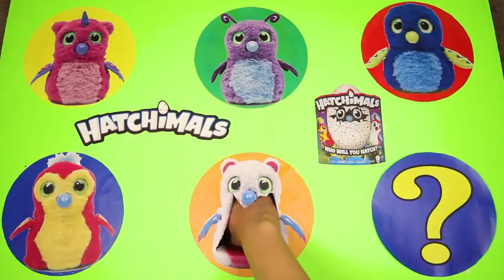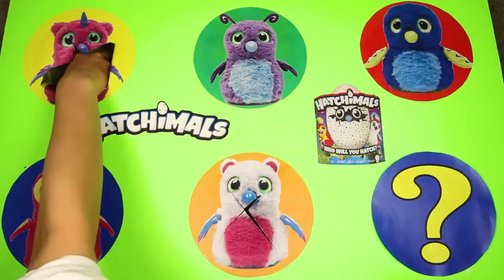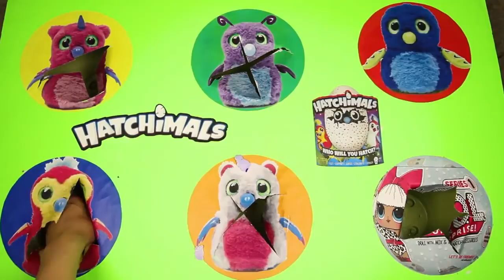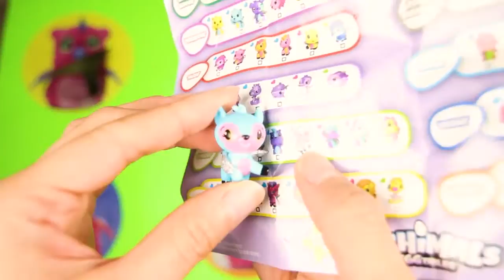Paw Patrol Learning Colors with Hatchimals and Fidget Spinner, Skye and Marshall Surprise